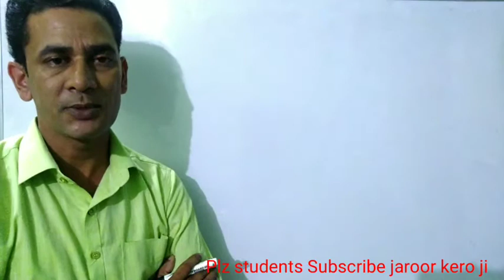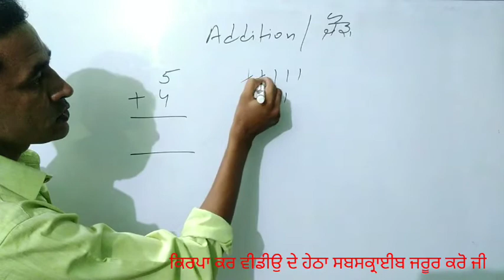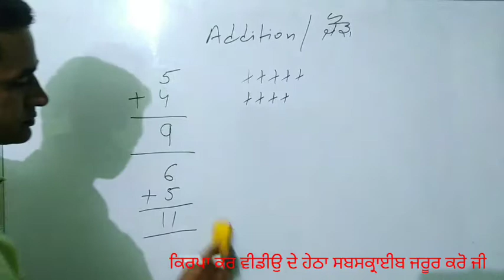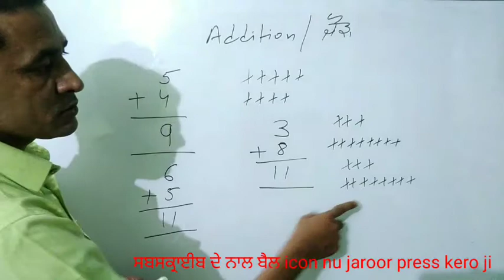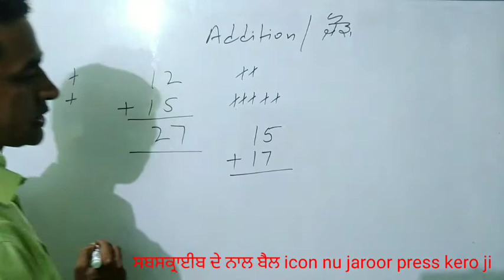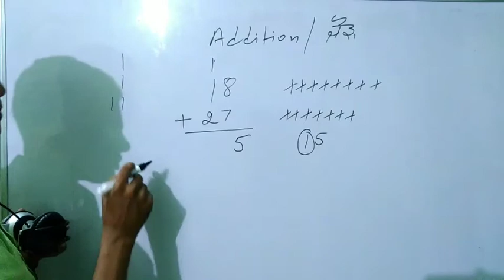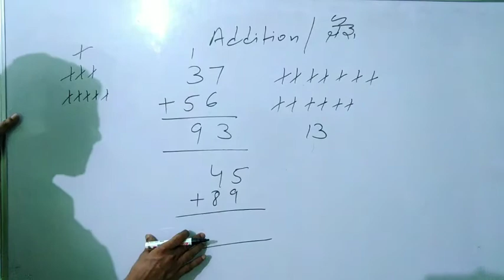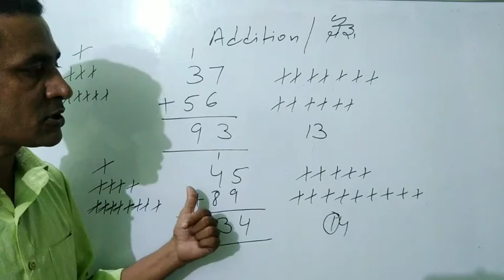Addition Sum For kids#Class L.K.G,U.K.G, First,Second and Third#PSEB,CBSE,NCERT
My Self Sandeep Kumar
This is my first class for baby child